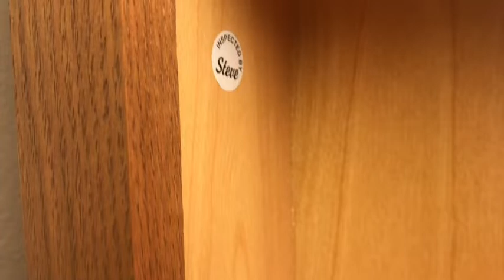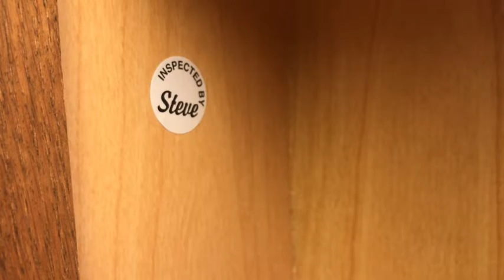What You Must Know About Showercaps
Everyone knows them: the shower cap has been around for centuries.  But why hasn't the shower cap evolved in all of that time?  Is it really only to be used for the daily cleansing that is your bath or shower time?  Maggie Caflanahanaran, whose great great great great great great grandparents originally invented the shower cap, is tired of seeing only limited uses for her family's ingenious idea.  Why not wear a shower cap instead of a traditional baseball cap?  Why not wear one when you're pretty sure it's going to rain and don't want to go to the trouble of doing your hair, only to have it be ruined?  And why not wear one when you're just ready to feel sexy?  It's time to start incorporating the Caflanahanaran Shower and More Cap into mainstream life.
If you've been searching for clean comedy on Youtube, you're at the right place; no one can top Lisa Margolin's "Cynthia Tiddly" clean comedy bits. Watch one video and you'll wish you'd tuned in long ago!
Follow on Instagram at lisa.margolin
And on Twitter at @CynthiaTiddly